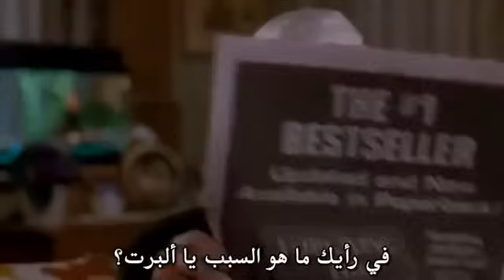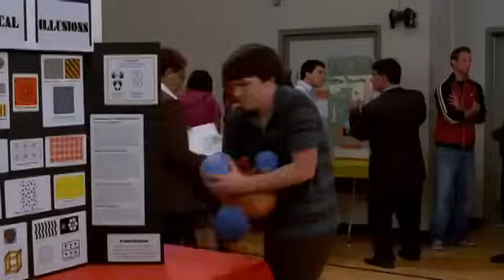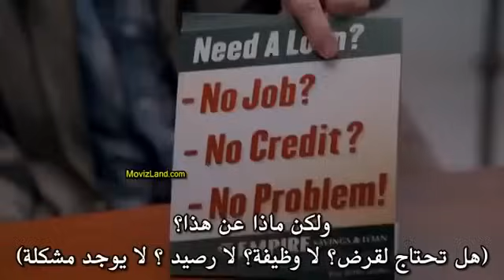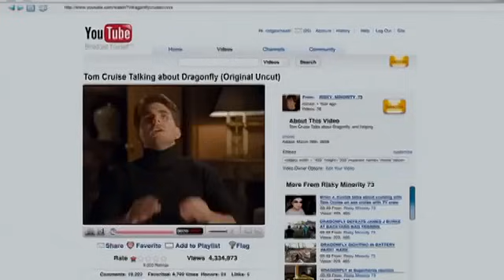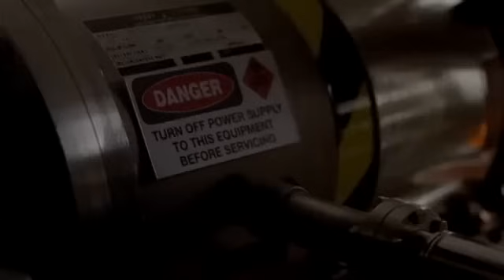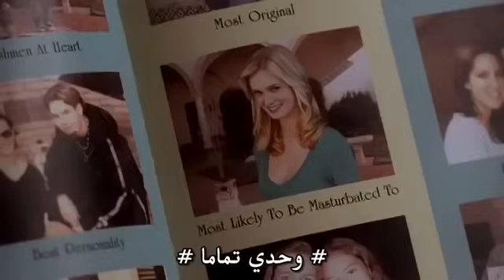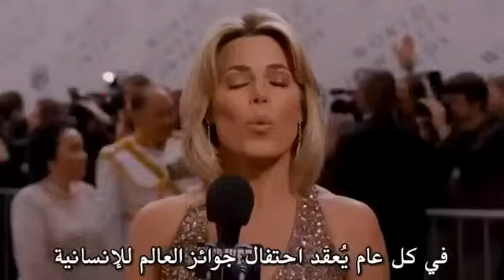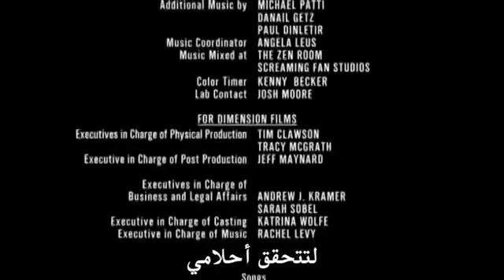مشاهده فلم superhero movie كامل مترجم